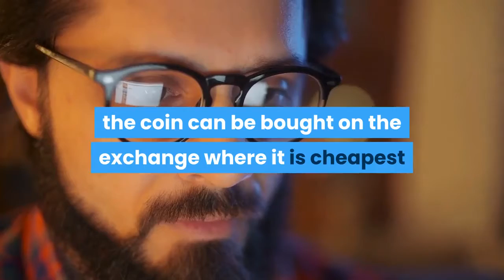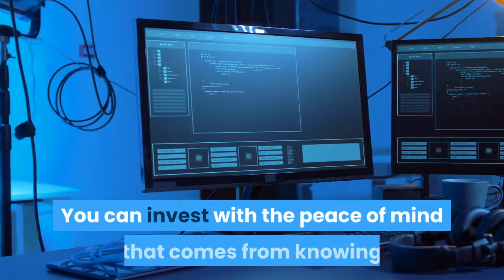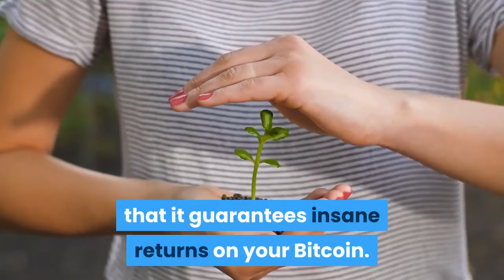Discover a Way to Earn €8K a Month on Your Bitcoin and Savings